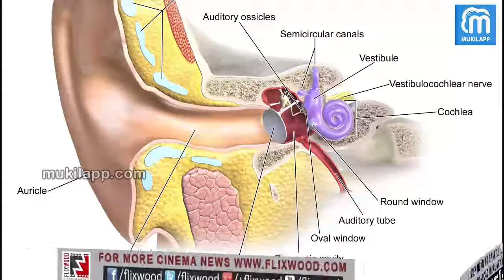Reaction Of HeadSet | HeadSet போட்டா இது தான் நடக்கும்.. | MukilApp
MukilApp is a Tamil Infotainment Media channel includes informative videos, radio, social and cinema news.